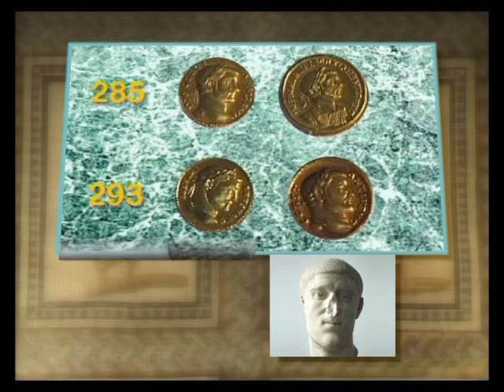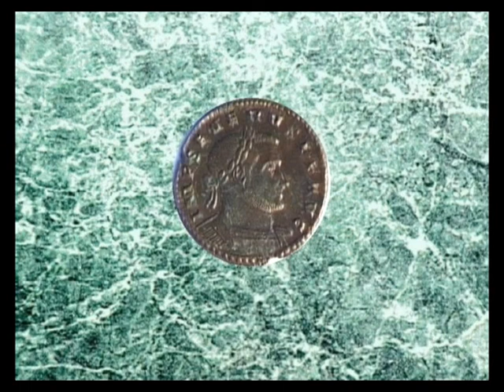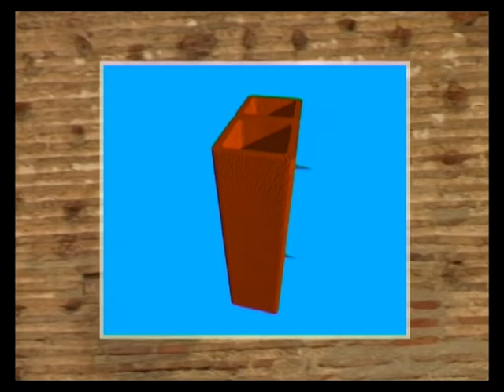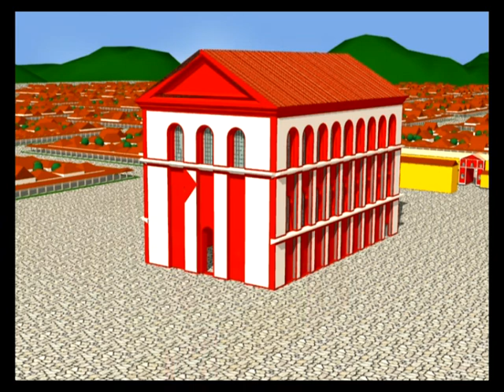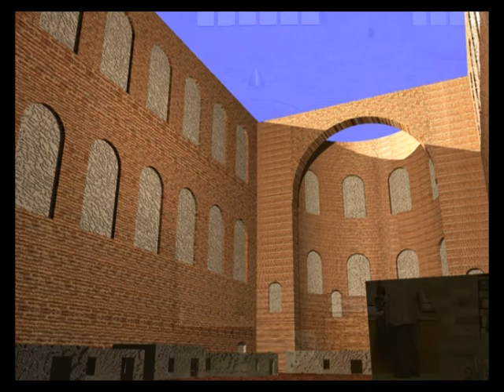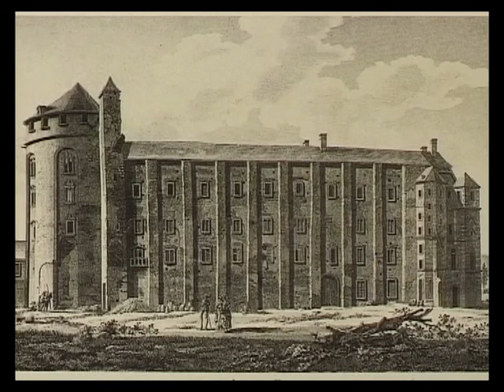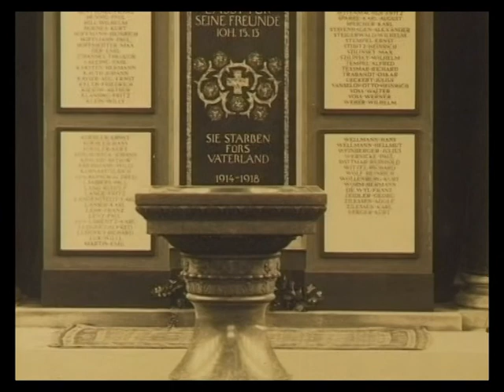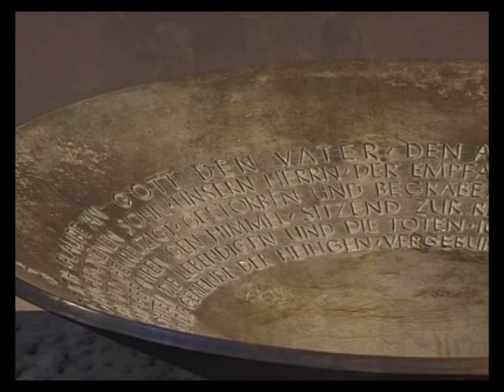Die Konstantin-Basilika in Trier - Film aus dem Archiv aus dem Jahr 1999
Vor 20 Jahren (JUBILÄUM!) wurde dieser Film von der Ev. Kirchengemeinde Trier in Auftrag gegeben und lange Jahre auch als Video (!) und später DVD an der "Touristen-Theke" verkauft. Vieles hat sich seitdem verändert... nicht nur die Konstantin-Basilika (Stichwort: Orgel) sondern natürlich auch die Macher des Films... ;-) Wir denken noch immer voller Wohlwollen und Freude an die Arbeit am Film, die immerhin für damalige Verhältnisse sehr beeindruckende und aufwendige Computeranimationen enthielt.

Eine Reise in die Vergangenheit ist immer eine Reise in die Vergangenheit...